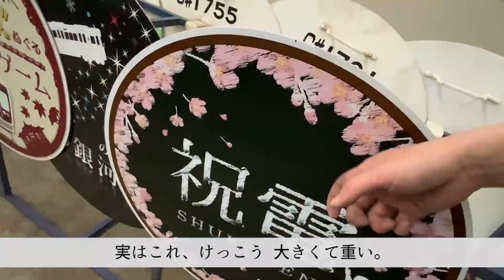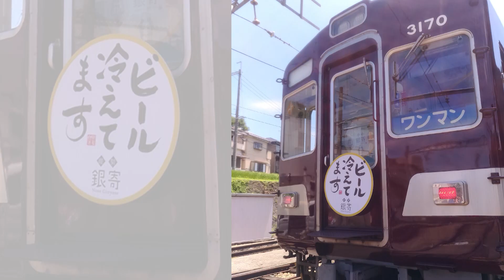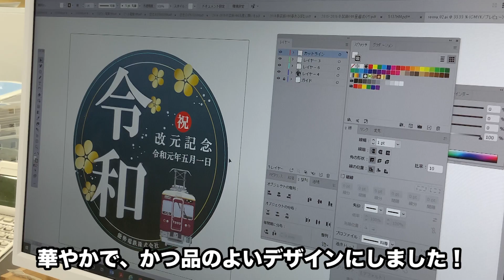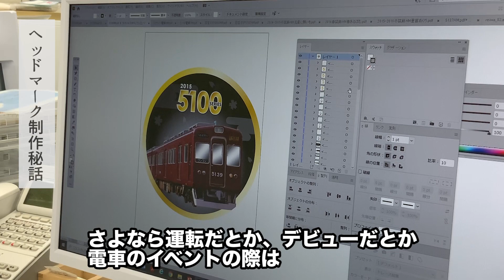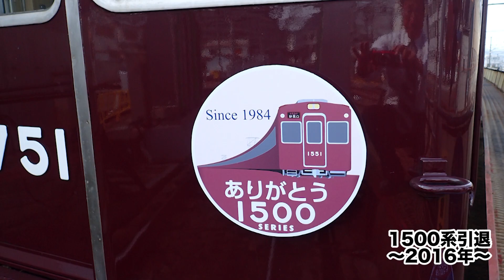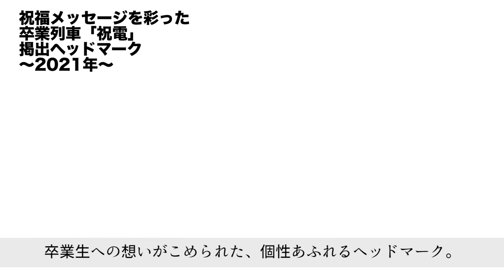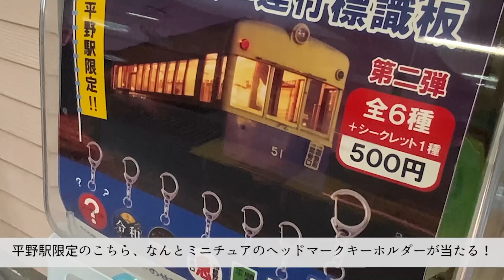【能勢電鉄公式】ヘッドマークの歴史 のせでんの歴史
色々なヘッドマークをつけて走ってきた のせでんの電車。
イベントの歴史、電車の歴史…様々な歴史やドラマを読み解くことができます。

実はこれ、一つひとつが社員のオリジナルデザイン。
一部をご紹介しながら、制作の裏側について 少しだけ密着してみました。

みなさまのお気に入りのヘッドマークも、ぜひお聞かせください！

2022.3追記
平野駅コンビニ「リズミン」閉店に伴い
ガチャガチャは山下駅に移動となります。ご了承ください。

撮影協力：鉄道営業課
動画制作：田中（鉄道統括課）